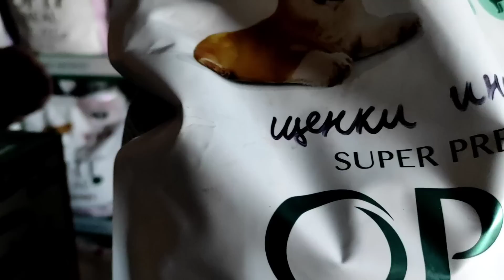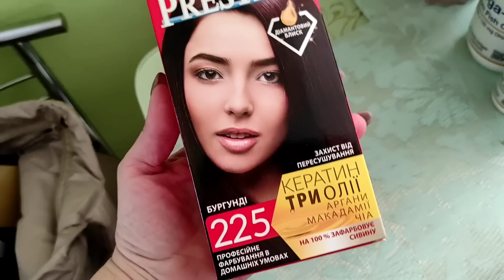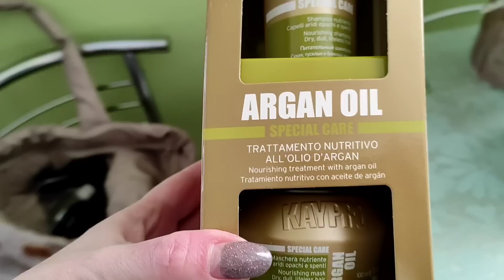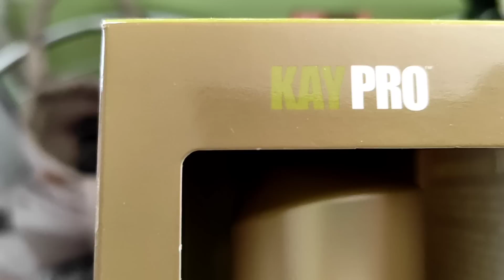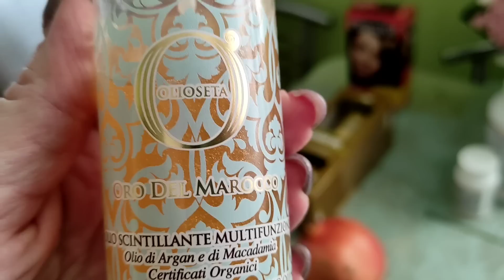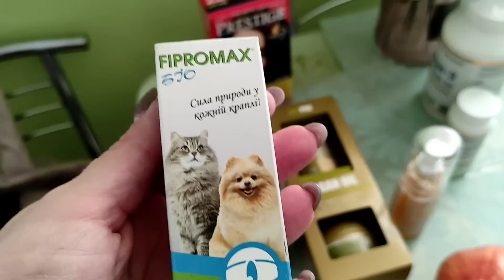Получила гуманитарку) С Микки на прогулке/ Посылка от Ани